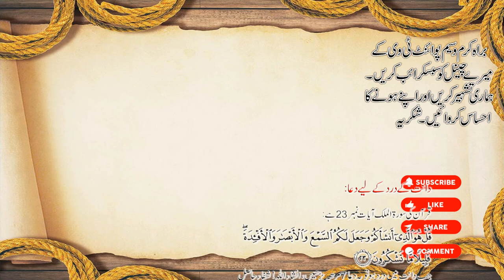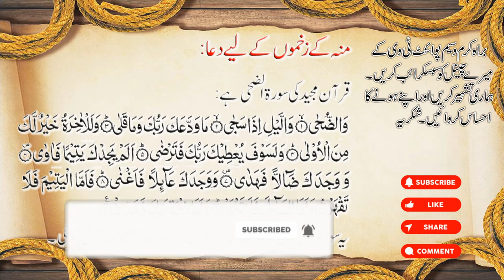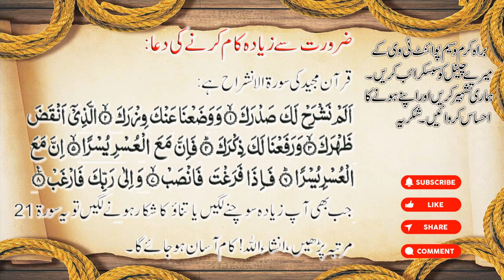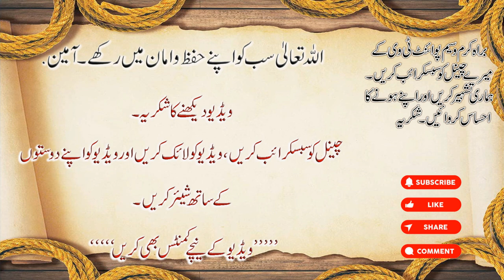Quran supplications are essential for various health issues | Quran mein duwain | Waseem Point Tv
Quran mein duwain jo sehat ke muftaleaf masayal ke lye hain| Waseem Point Tv

1- Jisam ke dhabon ke lye Dua (Dua for spots on the body)
2-  Gurde ki pathri ke lye Dua (Dua for kidney Stone)
3- Dil ke dard ke lye Dua (Dua for heart pain)
4- Shogar ke lye Dua (Dua for diabetes)
5-  Hazma ke lye Dua (Dua for digestion)
6- Peat ke dard ke lye Dua (Dua for tummy ache)
7- Kamzour nazer ke lye Dua (Dua for weak eyesight)
8- Sar dard ke lye Dua (Dua for headache)
9- Dant ke dard ke lye Dua (Dua for toothache)
10- Munh ke zakham ke lye Dua (Dua for Mouth Sores)
11-Kamzour madafeati nazam ke lye Dua (Dua for Weak immune System)
12-Zyada souchne ki Dua (Dua for overthinging)

Hum umeed kertyin hain ke yah video aap ke lye malomati hogi. Kyon ke is tarhan ki videos, dosrey logon ke elam mein ezafa ker sakti hai. Aur aap is sowab mein hise dar ban sakte hain. Shukriya.

We hope this video is informative for you. Because such videos can increase the knowledge of other people. And you can share in that reward. Thanks.